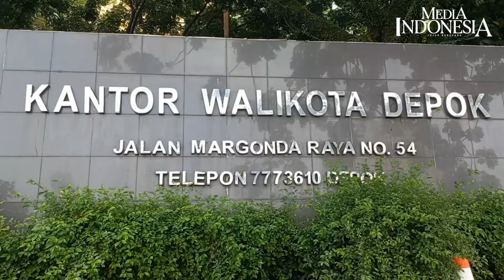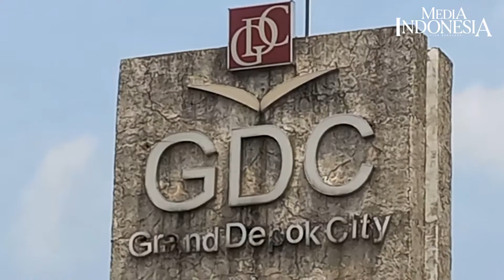Surat Edaran Walikota Depok M Idris, Lagu Ciptaannya Wajib Dinyanyikan dalam Setiap Acara